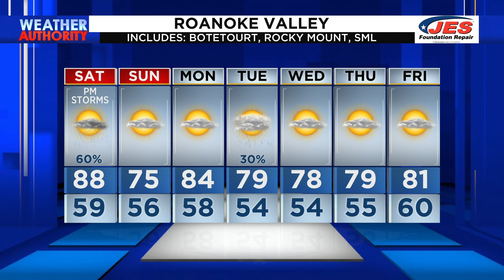Southwest, Central Virginia Weather | 11 p.m. - June 2, 2023